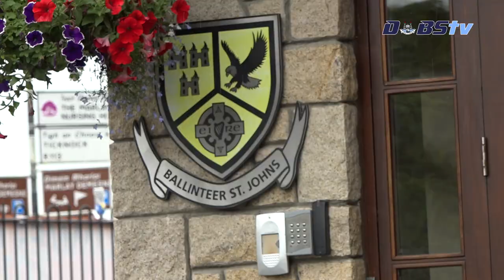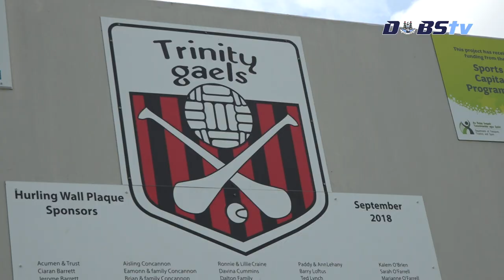Dubs TV dropped into some clubs around Dublin ahead of the All-Ireland Final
Ahead of the All-Ireland Football Final, Dubs TV dropped into four clubs around the county- Ballinteer St Johns, Trinity Gaels, Good Counsel and Clontarf to get the opinions of some of our younger fans on the big game!